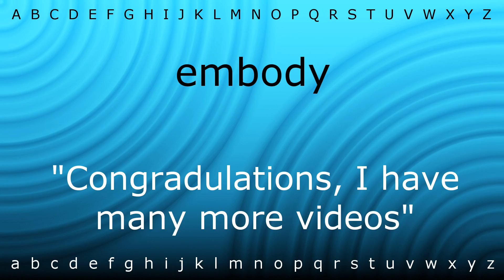Here I will teach you how to pronounce 'embody' with Zira.mp4